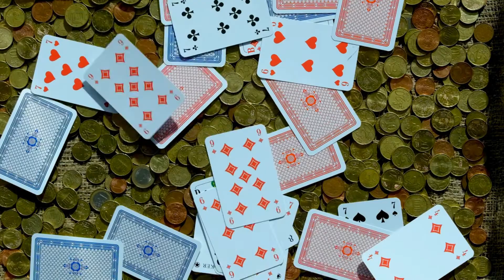Szukając odpowiedzi - CZY MODLITWA MA SENS?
Pewnie nieraz się zastanawiałeś dlaczego Bóg nie wysłuchuje wszystkich twoich próśb. Czy wiesz dlaczego?
Po co właściwie się modlimy? Czy to ma sens?

Posłuchaj, a dowiesz się jak działa modlitwa!